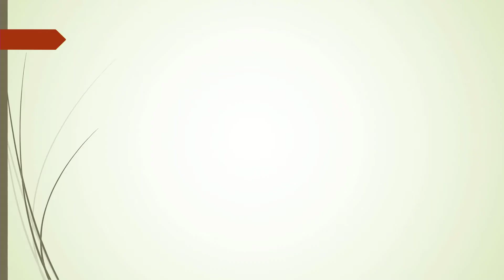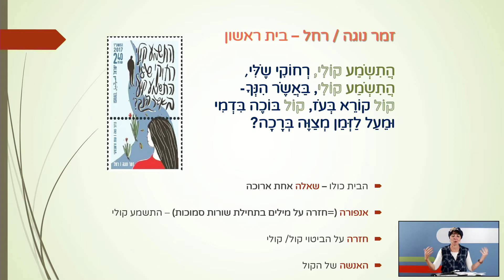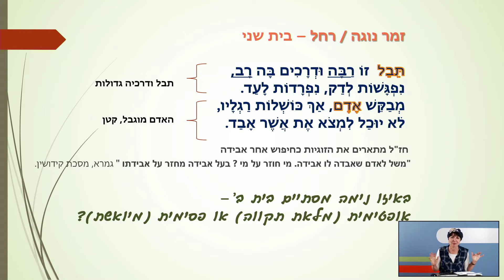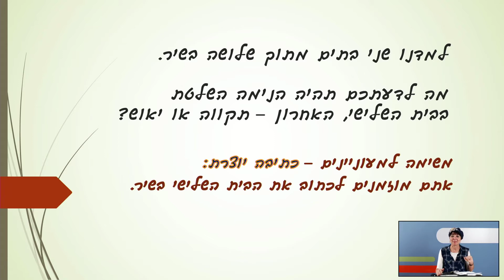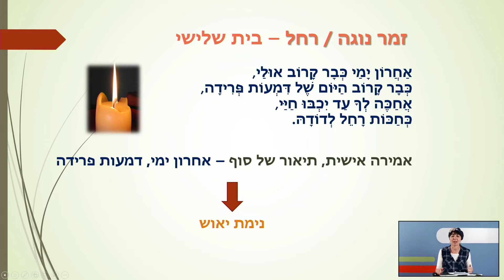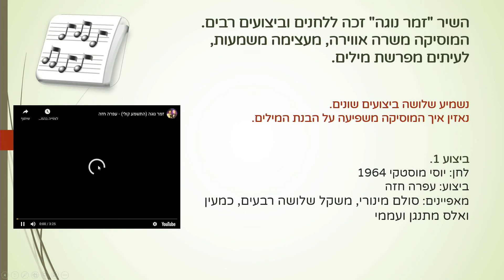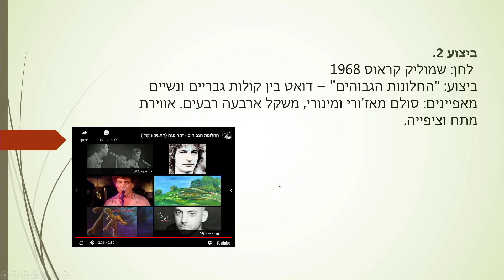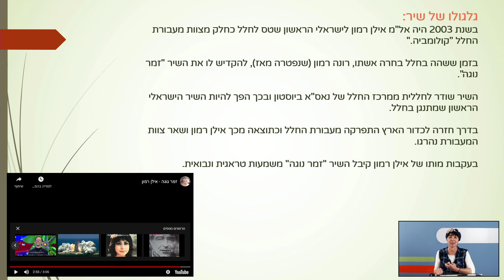שיר זמר נוגה המשוררת | ספרות חמ"ד לכיתות ז,ח,ט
שם המורה: רבקה קופרמן
למידע נוסף במרחב הפדגוגי: